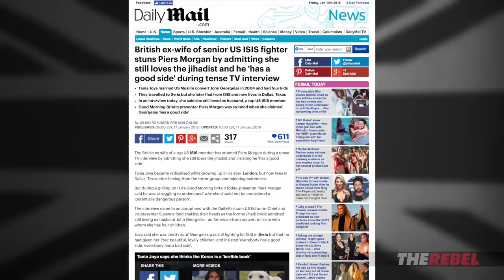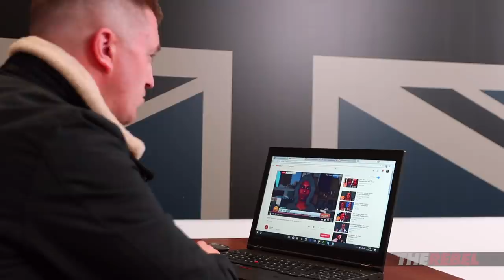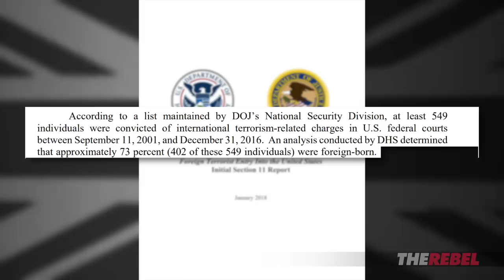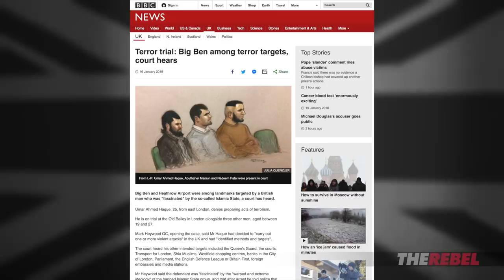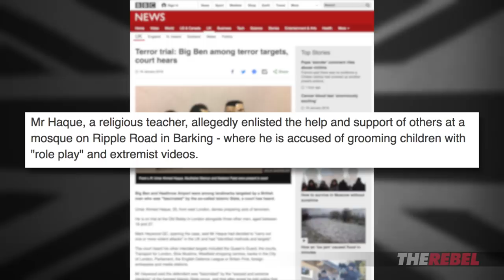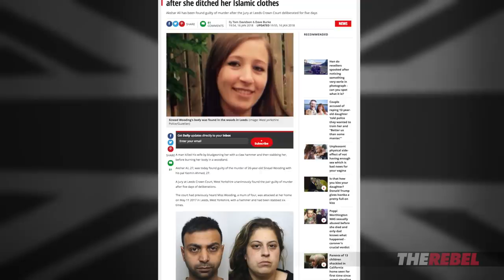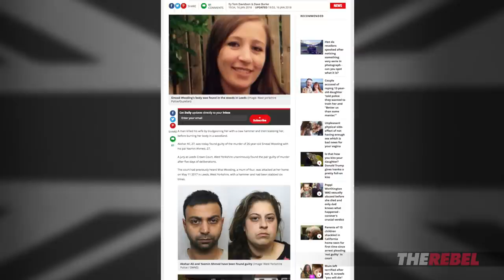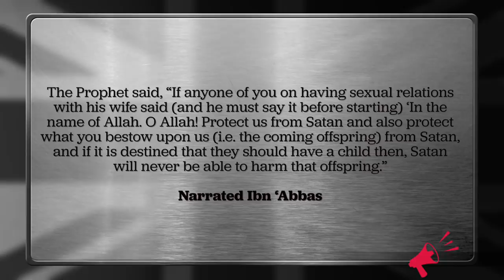Tommy Robinson: Piers Morgan Stunned by Ex-Muslim | Friday Fatwa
Tommy Robinson of TheRebel.media: Remember when Piers Morgan was shocked by what I said about the Quran? Well, it turns out that when an Ex-Muslim woman says the same thing, he barely bats an eyelid! What hypocrisy!

PS: The Tommy Robinson Show" videos are all free, to spread the important message about what is happening to our country — and western civilization. But we need your help to survive. Anything helps – please pitch in as little as £1 if you want Tommy to keep getting his message out to the world. Thank you!